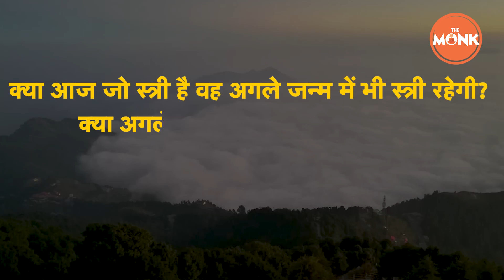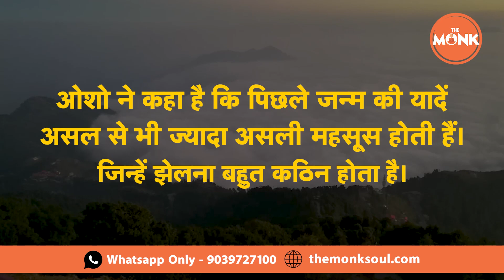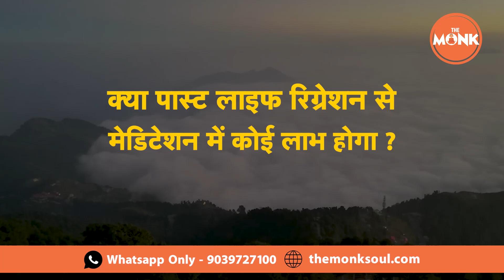How does past life regression work? Past Life Questions -Important Answers| The Monk | Sanjay Sharma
PLR in Raipur
Past Life Regression in Raipur

This channel is dedicated to spiritual guidance. Enter a world which can transform your life through Meditation, Spiritual Practices, Healing & Past Life Regression. An environment where you can enter in a state of Deep Relaxation & unfold your inner self. Explore your authentic inner strength. This Channel is aimed to introduce you to divine power through Levitation. Change your subconscious beliefs. Aura Cleaning & Chakra Balancing will aid you to achieve the impossible. Our meditation tips & techniques will help you to fly high. Let's embark upon a blissful life with THE MONK.

PLR in Raipur, Past Life Regression in Raipur, anandam jivnam meditation workshop, sanjay sharma, the monk, healing tips,